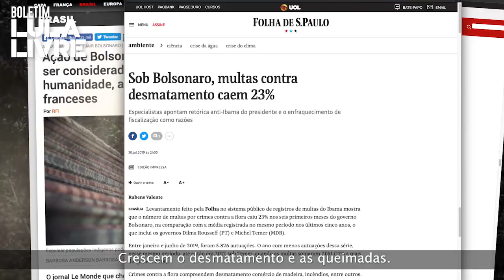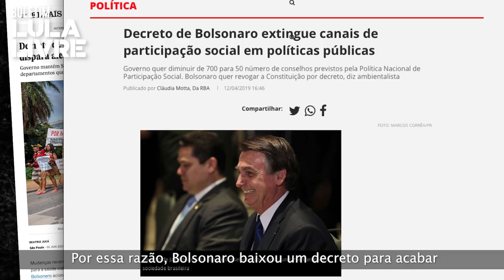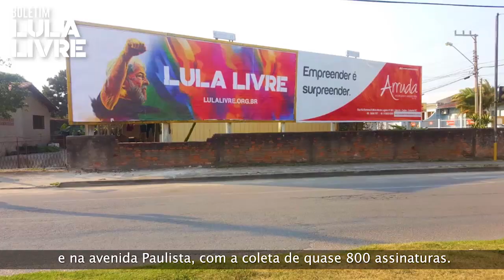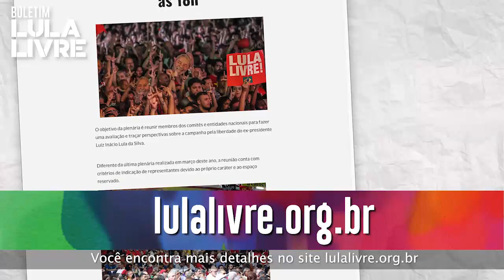Boletim Lula Livre #27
Está no ar o Boletim LulaLivre. Confira os destaques desta semana

🏹 Povos indígenas lutam contra políticas genocidas de Bolsonaro

🔖 E mais

🕊Esquível, ganhador do Nobel da Paz, afirma: Lula merece o prêmio

🤝🏽Plenária Nacional Lula Livre será no próximo sábado, dia 21, em São Paulo.

😡Pesou para o Lula, pesou para o povo: Desemprego é recorde no Brasil